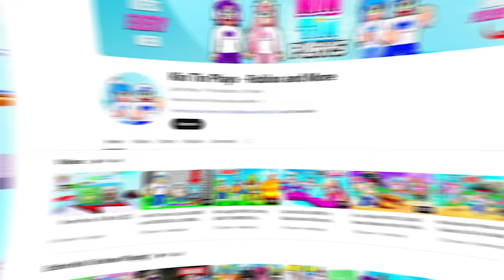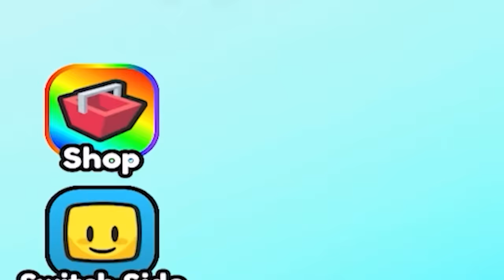RICH VS POOR Obby with Kin Tin (Roblox)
I started out as POOR and Tried to Become RICH!

In this video,  Kin Tin plays Rich vs Poor obby in Roblox and has to get past lots of challenges to become rich. She has to run through trash, over rusty bricks, and jump on toilet paper. Will all of her hard work help her to become rich or will she be poor forever?!